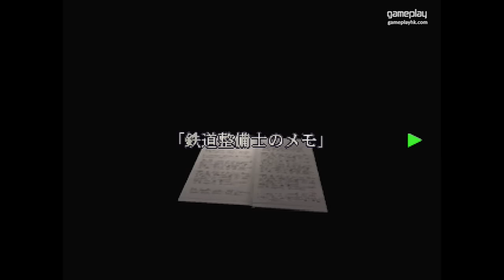你老豆玩乜GAME「 BioHazard 3 」#2 ( PS )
玩完 BioHazard 2 之後好多朋友都想我玩埋其它幾集
咁就玩 BioHazard 3 先啦~